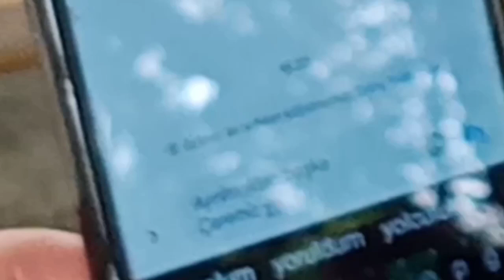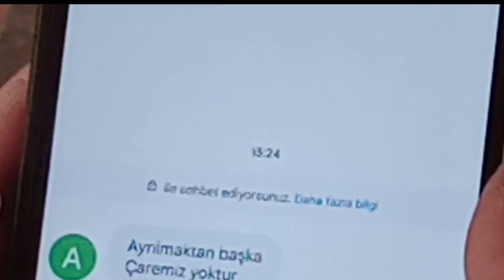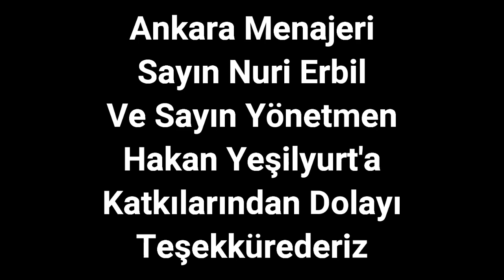Alaattin Yağlıses/Gülom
Söz/Müzik/Alaattin Yağlıses